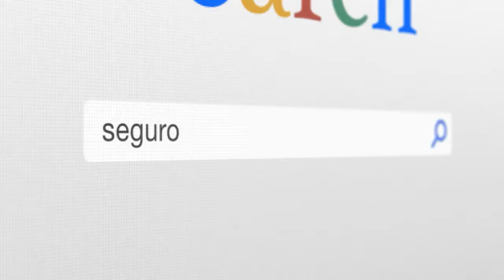Spot Nationale Nederlanden 'Tú importas'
Artist
Martina Nogueira & Dario Nogueira
Nayra Gomez & Maria del Mar Carrero
Itzan Gomez
Agency Peculiar Management
Production Company Igloo